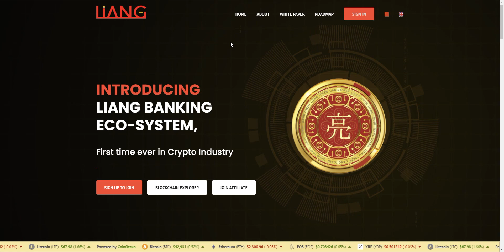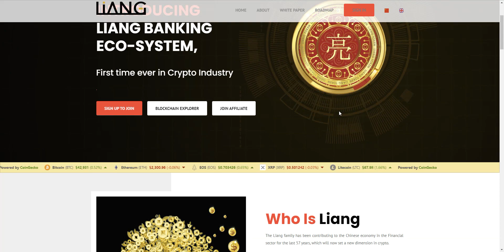Liang Good Innovations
Information About Me:
Bsc Wallet Address: 0x1a00dB8bf6C4F16A6C9dF796c72E7b5C187E9Ade